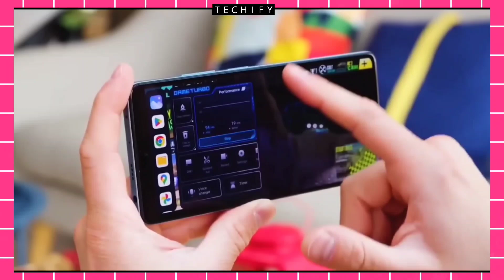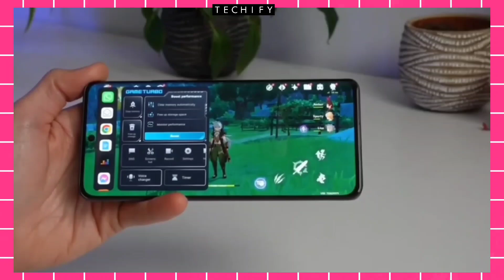Realme C67 Launch date and Price in India | Realme C67 series unboxing and Specs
Social ACCOUNTS-